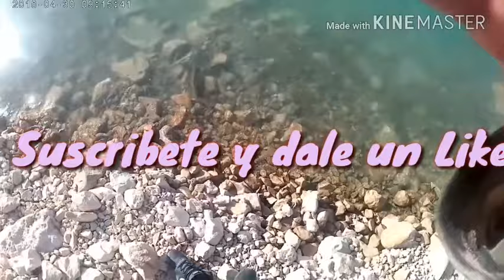Pesca de Lucioperca y Black Bass